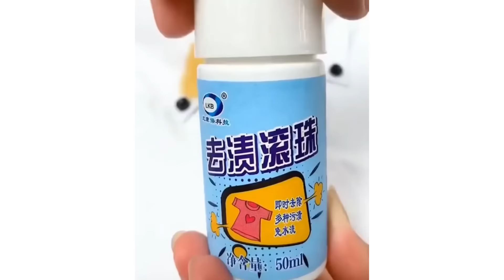I Never thought this will Work 🔥😱😳Must Watch before buying Stain removal Rollon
Stain Roller

It works well in removing instant tough stains, but pls be careful while using on costly white shirts to avoid color fade.

My Official Telegram channel Follow for best offers and deals on products to purchase in low price.

I never ask any money to my subscribers in any telegram or any social media accounts. Please block all the scammers who is asking you money in my name. Above is my official telegram channel